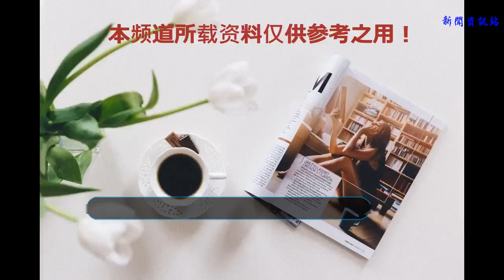戚薇女兒Lucky喜歡收集空瓶，看到戚薇即將離開大聲痛哭，超可愛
還有兩天《想想辦法吧爸爸》就要給大家見面啦，在陸陸續續的預告中，大家被戚薇的女兒Lucky給萌到了，小Lucky不僅長的和媽媽一樣，性格也特別活潑，不僅愛化妝品，各種表情包也是可愛到爆棚，分分鐘阿姨們的心就被Lucky給融化了，連小編看了也是對Lucky喜愛的不得了。
    這是小Lucky第一次的綜藝首秀，光預告片就已經很期待了，然而在爸爸獨自帶Lucky的這24天里，各種狀況也是不斷，先是小Lucky的眼睛受了傷，接著又帶著Lucky擠地鐵。除此之外，在最新的預告里，小Lucky又發生了怎樣的趣事呢？一起來看看吧。
    視頻中，李承鉉給大家分享了女兒的愛好，原來李樂祺的愛好竟然是喜歡空的東西，在八九個月的時候，不管是用完的化妝品盒，還是用完的口紅盒，任何擰開再轉上的東西，小Lucky都喜歡，lucky寶寶這是留著空瓶將來做化妝品用的嗎？哈哈。
    這一次李承鉉專門給女兒帶來了好多她喜愛的空瓶，真是個貼心的好爸爸，雖然嚴厲但是女兒喜歡的東西那是一定要帶在身邊的，視頻中清晰的看到地上滿滿的美妝蛋，小Lucky這是有多愛美呢，滿地都是，媽媽還在一旁給Lucky扎頭發，時尚從小培養啊！雖然地上比較凌亂，可一家人的畫面很溫馨。
    李承鉉說完這就是Lucky的特色，女兒直接來了句：“對啊”，直接嚇了爸爸一跳，哈哈，好霸道的Lucky，就是不一樣的煙火。
    因為這是一次爸爸單獨帶娃的經歷，意識到媽媽即將離開后，小Lucky追著媽媽要抱抱，情緒崩潰大哭了起來，看著真是心疼啊，最后爸爸還是哄好了女兒，和媽媽揮手告別了。帶著小墨鏡的Lucky真帥氣啊。
    在錄制中，小朋友們要單獨完成任務，第一次單獨行動的Lucky恐懼到奔潰，哇哇的痛哭起來，這么小的年齡獨自行動，的確是有些害怕，最后離開的時候，還時不時的回頭望著爸爸，小Lucky委屈的小模樣真是讓人心疼，寶貝，堅強點喲！
    來到一家衣服店，小Lucky左挑右選都覺得不好看，這小小年紀要求就那么高喲，將來一定比媽媽還愛美吧。
    第一次來到沙漠的父子倆興奮的要“飛”起來，暖爸還在沙漠中寫下了女兒的名字，這是留下女兒來過此地的腳印嗎？看著在爸爸頭上快樂的Lucky，真的被她的笑容給感染了，孩子的世界真的很簡單，希望小Lucky在父母的懷抱下，永遠的這么開心。